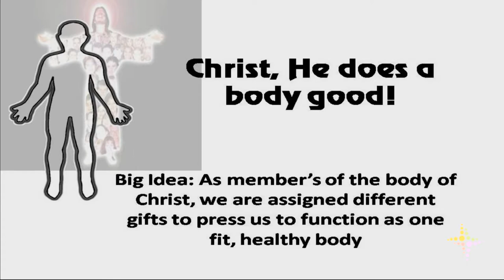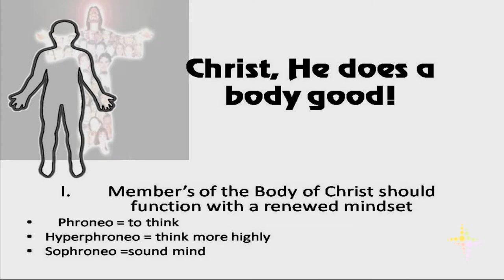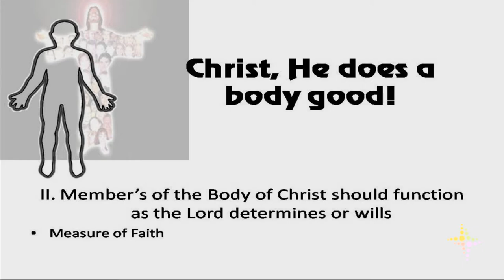cdgbgw2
Wednesdays 6:30p.m.